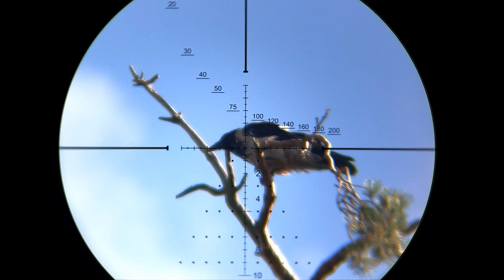Охота на Ворону Slow Crow Hunting 2021 - Epic Replays 240 FPS - Jack Hunter.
Hello everyone! In this short video you will see slow-motion shots of gray crows and magpies. Hunting for the gray crow pest. Hunting is carried out with a PCP air rifle.

Distance to the target: 50 - 80 meters
Rifle caliber: 5.5 mm